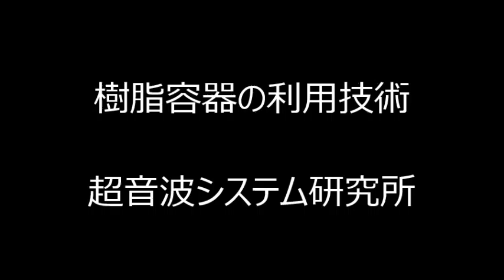‹樹脂容器›を利用した超音波制御技術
１：キャビテーションの制御技術
２：液循環の技術
３：治工具の利用技術
４：マイクロバブルの利用技術
５：超音波の計測技術

Ultrasonic experiment

超音波機器機の超音波伝搬状態を測定・評価する技術

デジタルカメラによるキャビテーションの写真を利用した超音波制御

超音波の‹ダイナミック特性を利用した制御›技術を開発